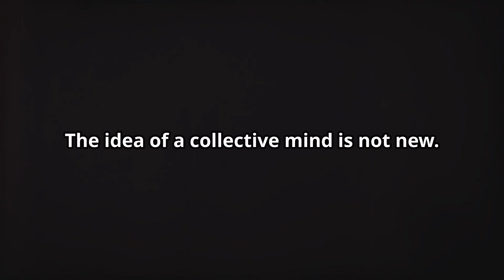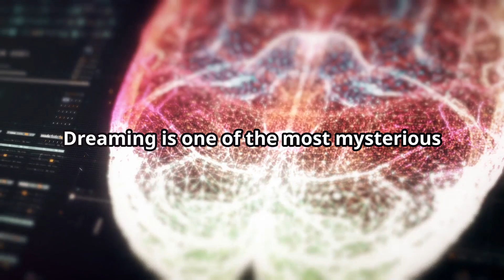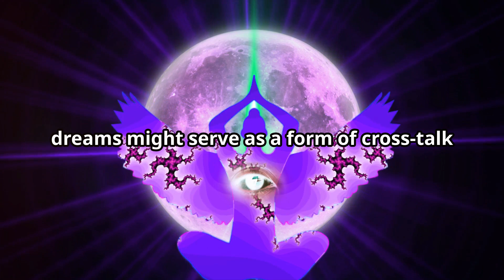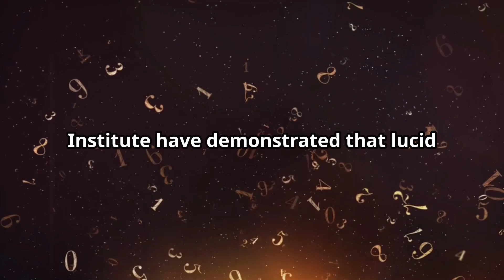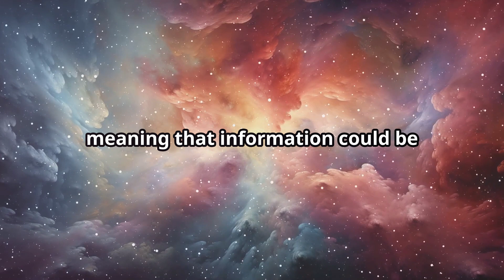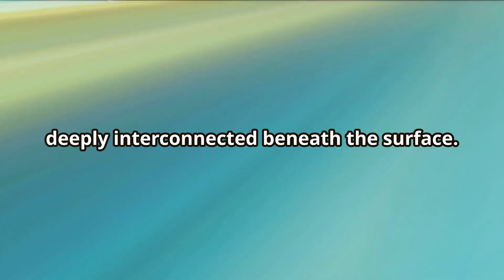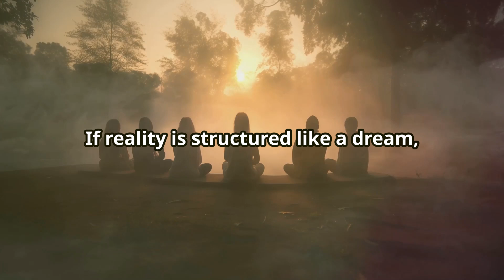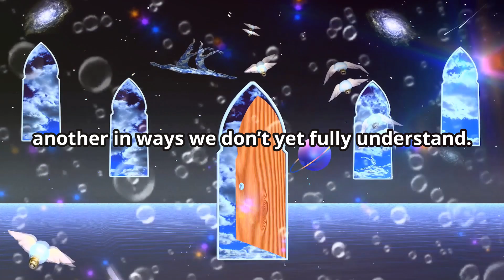The Collective Dream: What If We’re All Sharing the Same Mind?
What if your dreams are not just private experiences, but part of a larger, interconnected consciousness?  The Collective Dream: Are We All Sharing One Mind? we dive into the fascinating intersection of science, philosophy, and spirituality. Explore groundbreaking research on dreams, lucid dreaming, and the nature of consciousness itself. From ancient wisdom to cutting-edge quantum theories, we unravel the mystery of whether our minds are truly separate or part of a collective awareness.

00:00:00 The Dream We Call Reality
00:01:32 A Gateway to the Mind
00:03:09 Lucid Dreaming & The Strange Overlaps in Dream Experiences
00:04:42 The Quantum Connection
00:06:14 The Dreaming Universe
00:07:25 Are We All One Mind?